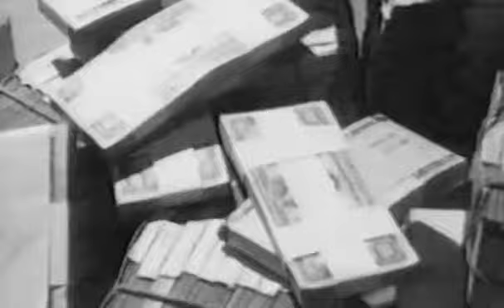Salvador Allende il golpe USA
il golpe usa  in Chile